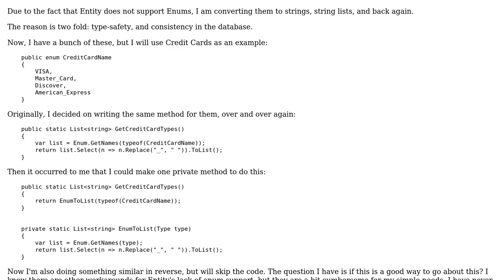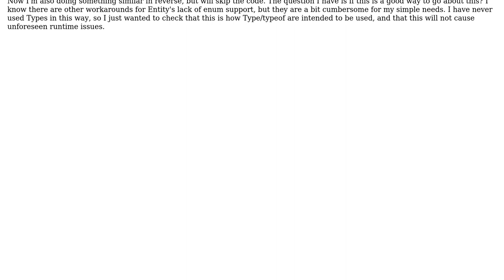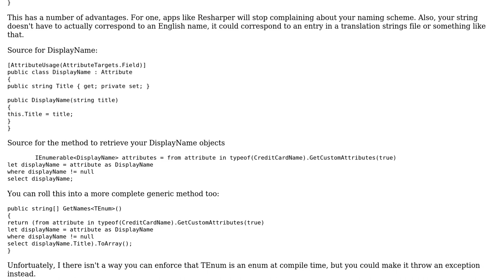Code Review: Is this a good/safe way to convert enums?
With thanks & praise to God, and with thanks to the many people who have made this project possible! | Content (except music & images) licensed under CC BY-SA | Music | Images & others | With thanks to user Steve Rukuts user John Smith user 200_success and the Stack Exchange Network Trademarks are property of their respective owners. You are responsible for your own actions.